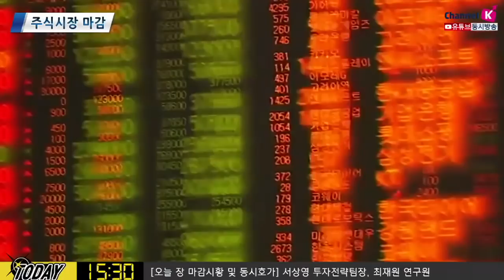[주식투자]내일장 전략/ ​오늘밤 미 증시 보합권 마감시 국내증시 반등 가능.. 이유는?(19.11.21)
​완전한 무역협상도 아닌 스몰딜 타결이라는 점
트럼프 발언에 따른 무역협상 불확실성 여파로 하락 이어질 듯
1단계 합의 연기시 관세부과로 인한 투자심리 위축, 내년까지 실적 여파 가능
인튜이트, 로스스토어, 스플링크, 갭, 노드스트롬 등 소비유통주 실적 장마감 발표
연말 쇼핑 시즌 이슈, 산타랠리 가능성도 있어​
국내증시는 미국증시가 보합권에서 마무리 할 경우 '반발매수세' 가능
MSCI 편입비중 조절로 인한 여파로 다음주 까지 관망세 및 숨고르기 장세가 예상

여도은 키움증권 채널K 앵커, 서상영 키움증권 투자전략팀장,  최재원 투자전략팀​ 연구원
「구독」과 「좋아요」 눌러주세요~